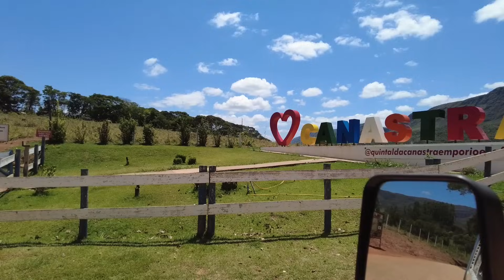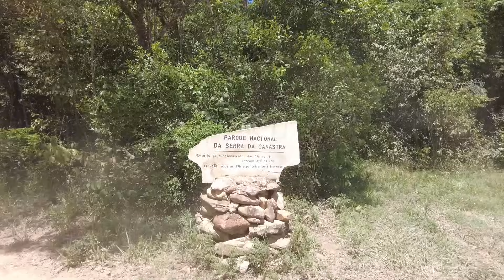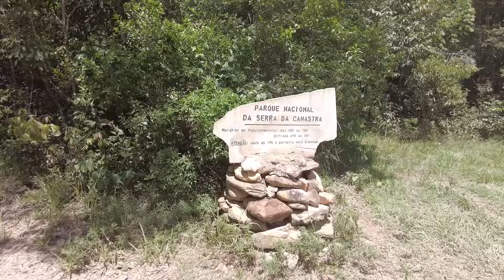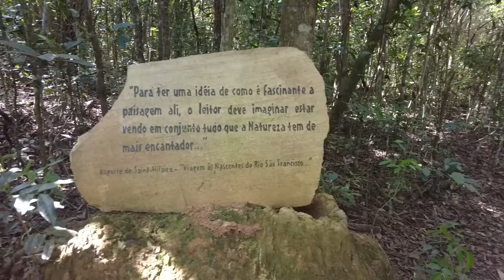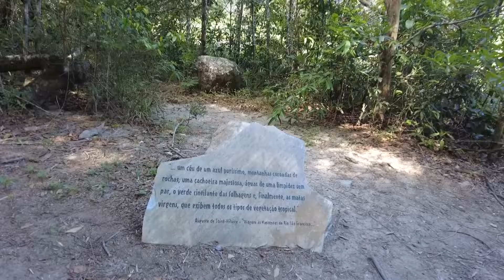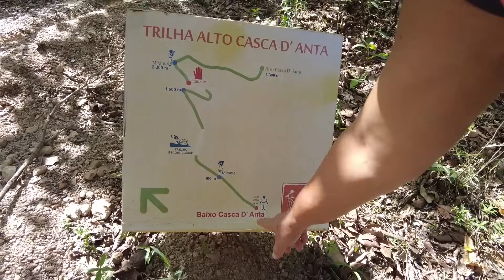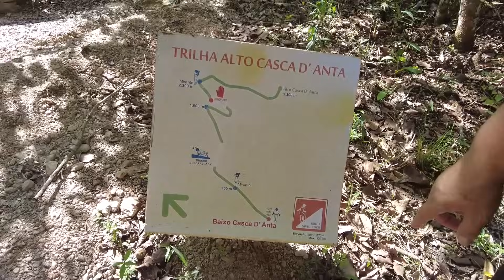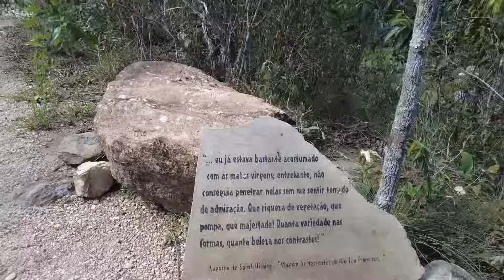A MAIOR CACHOEIRA DO RIO SÃO FRANCISCO! CHEGAMOS NO NOSSO LIMITE, CONHEÇA A CASCAD'ANTA NA CANASTRA